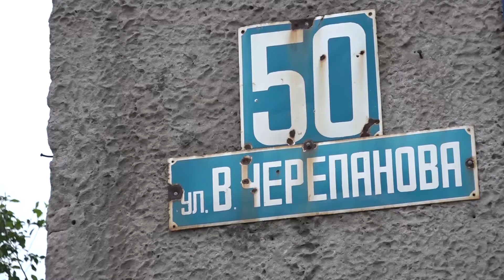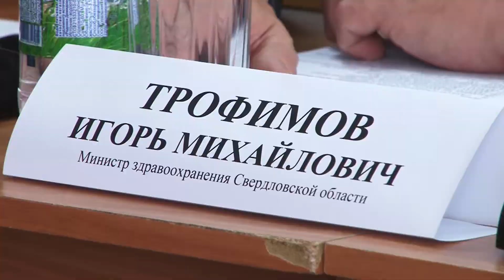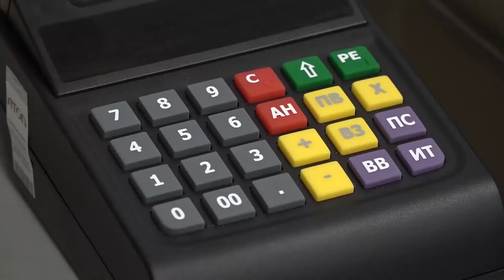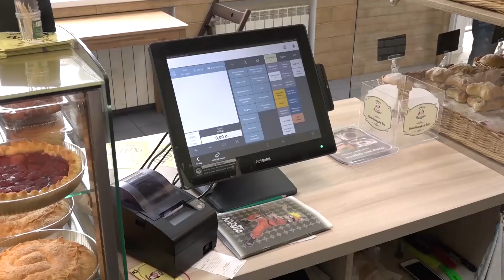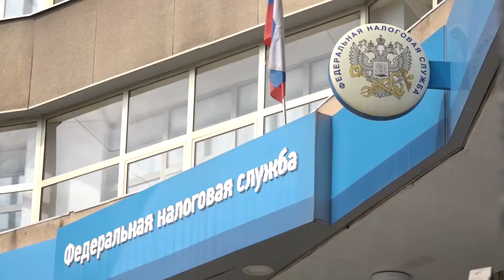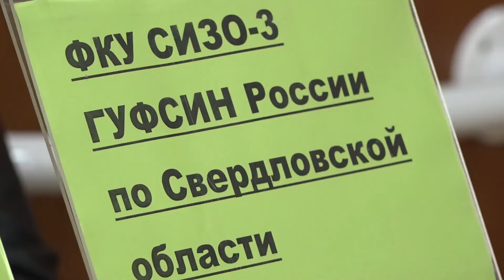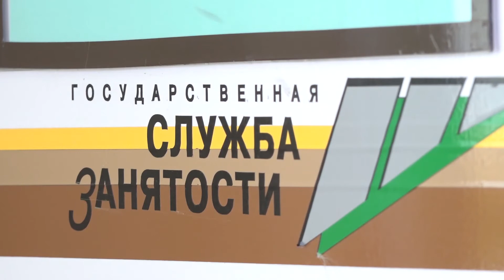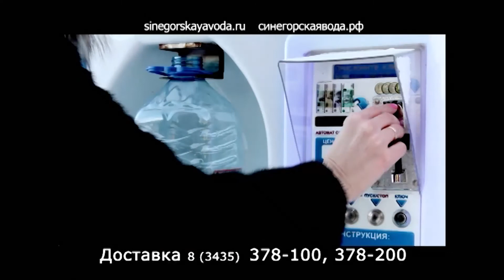21 06 Новости